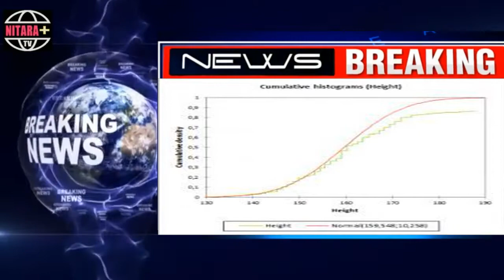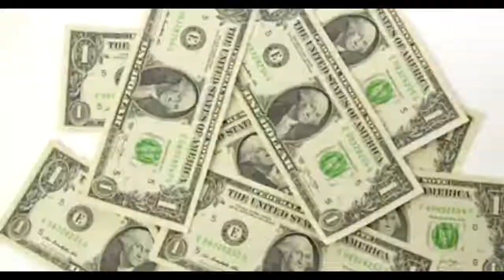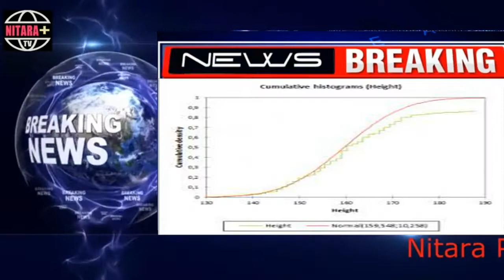Country with zero public debts. The countries in the world with lowest debt to GDP Ratio.